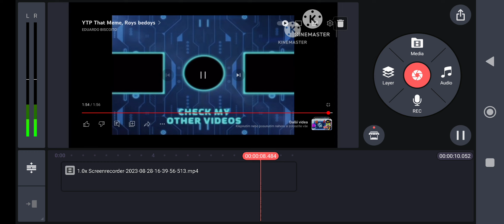For @EduardoBiscoito (Reupload)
Credit to @YellowGuitarist3760@RainbowGuitarist3760